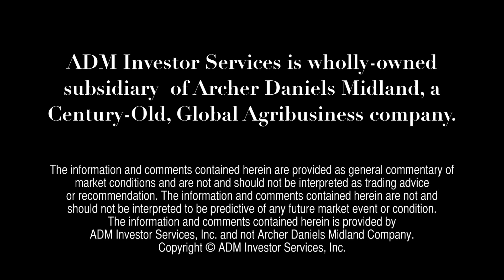ADMIS Today - January 10, 2012